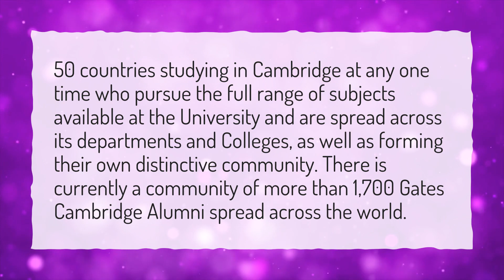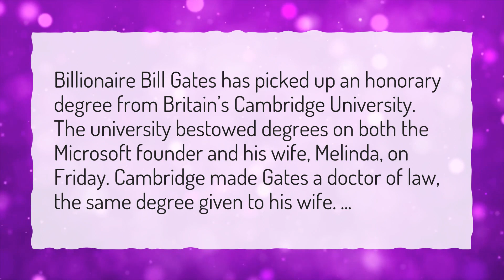How do you become a gate at Cambridge scholar?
More About Cambridge Scholars Program • How do you become a gate at Cambridge scholar?